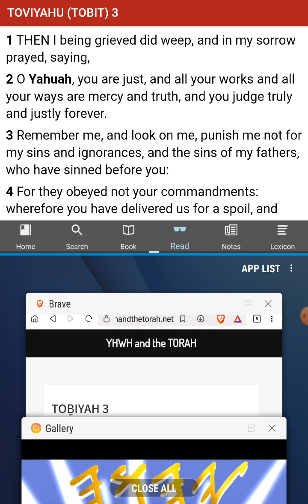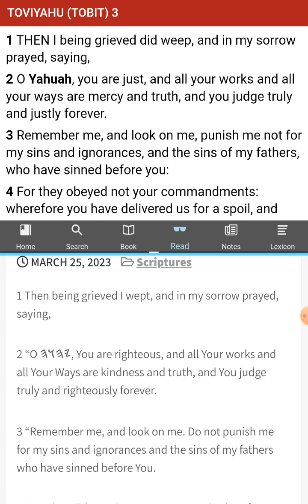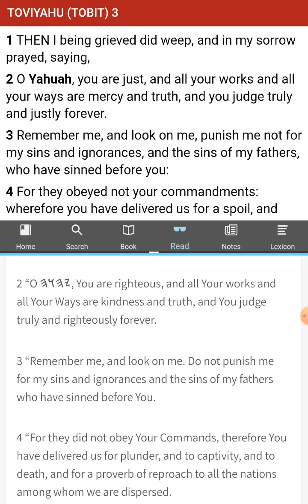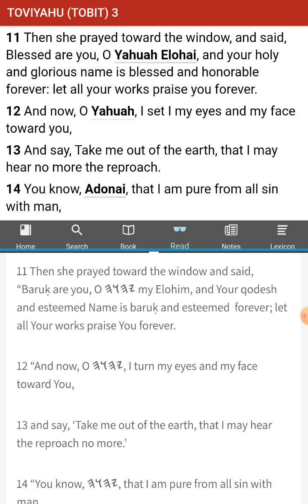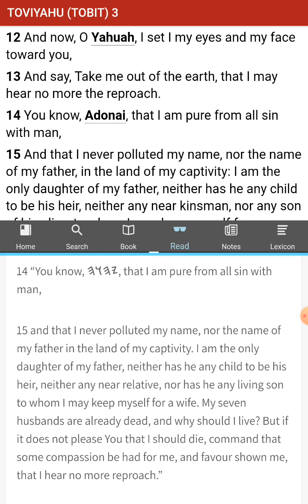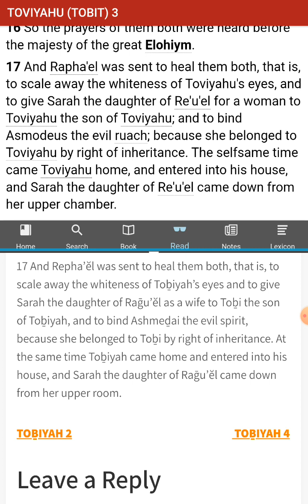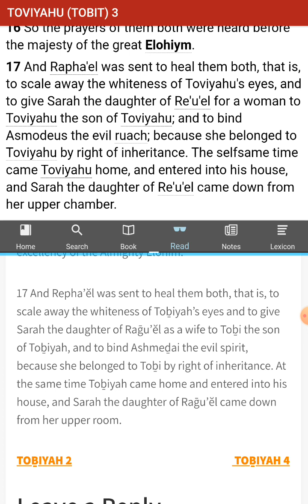Sarah Prays for Death! - The Book of Tobit / TOḆIYAH Chapter 3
Download the free book of TOḆIYAH